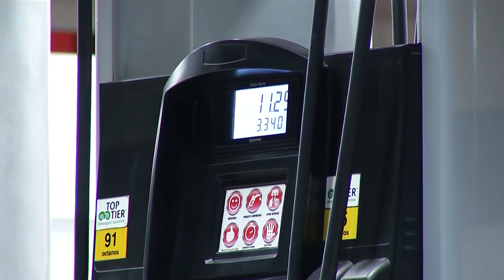ASI presentó informe trimestral de desempeño económico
La Asociación Salvadoreña de Industriales presentó el informe trimestral de desempeño económico 2021.